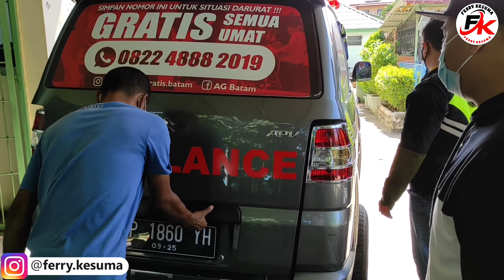SELAMAT JALAN ADE DI PERISTIRAHATAN TERAKHIR